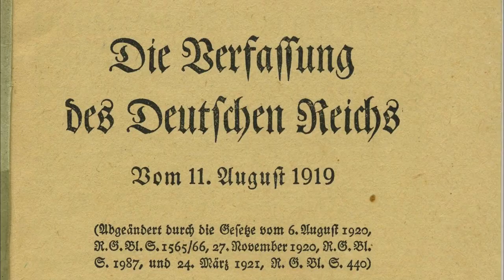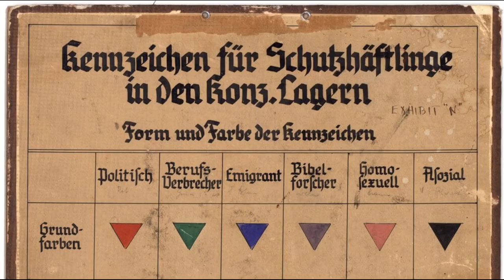Die GESTAPO in unter 5 Minuten erklärt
In diesem Video erkläre ich euch die Gestapo in unter 5 Minuten :D